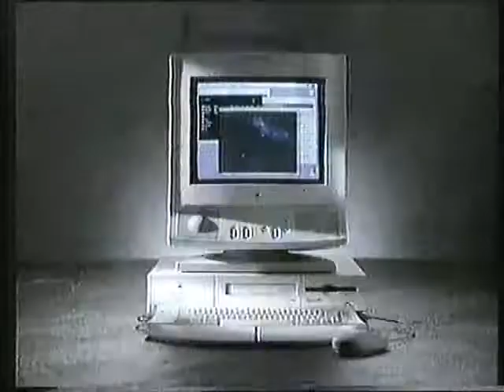Power Macintosh commercial 1994